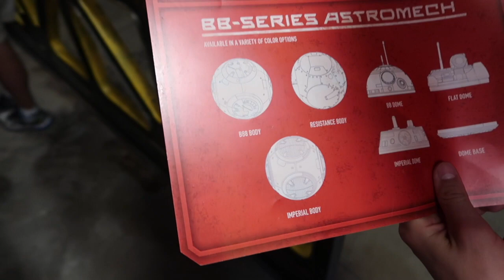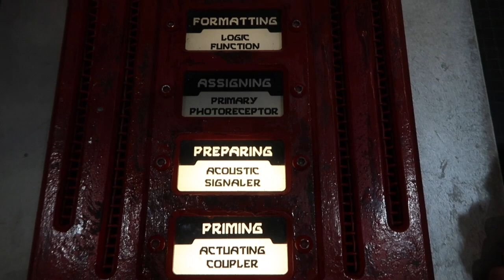Droid Build Star Wars Galaxy Edge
Building our custom droid in galaxy's edge.  We added a personlity chip.  The build was fun to watch.  No appointment was needed to get in and build.